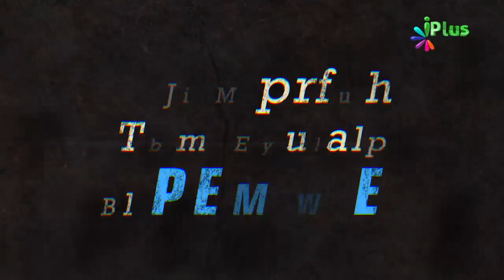Duniya Mein Maali Tarakki Karein Lekin.... By Shaikh Abdul Moid Madni iPlus TV